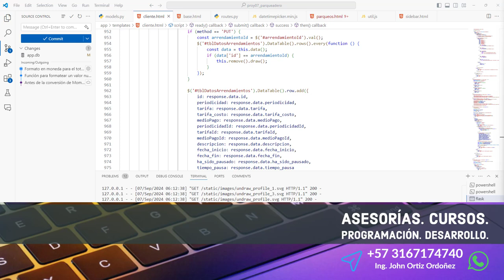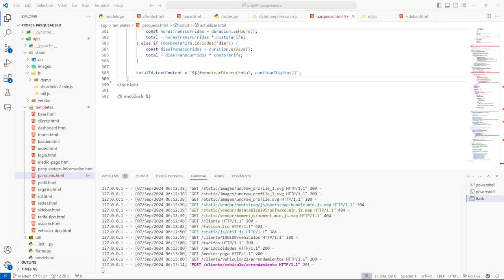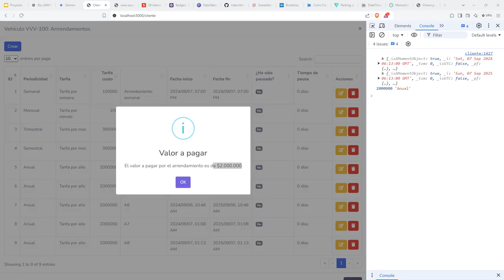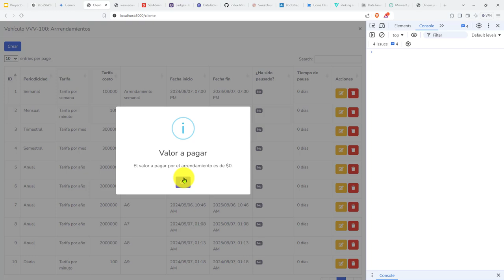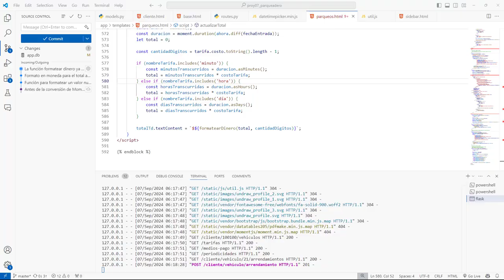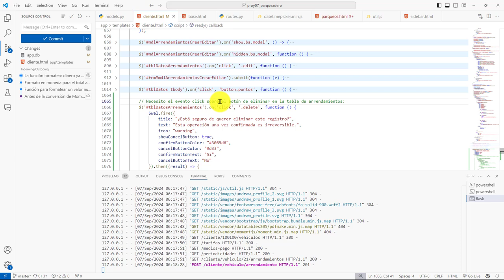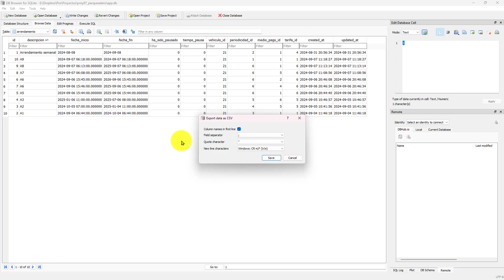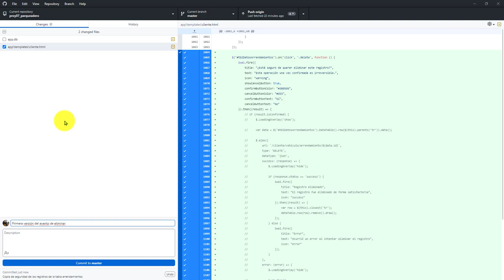443: ROYECTO 7 La Vista Tabla de Arrendamientos Tiene un Bug - El Desplazamiento Vertical Falla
443: ROYECTO 7 La Vista de la Tabla de Arrendamientos Tiene un Bug - El Desplazamiento Vertical Falla.